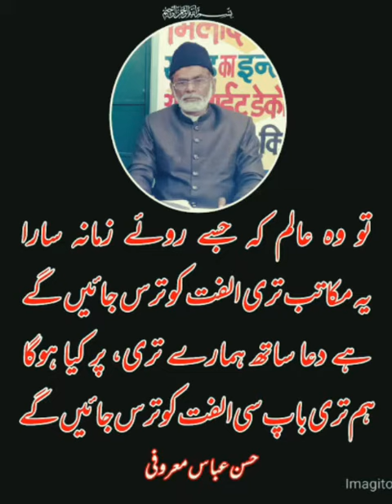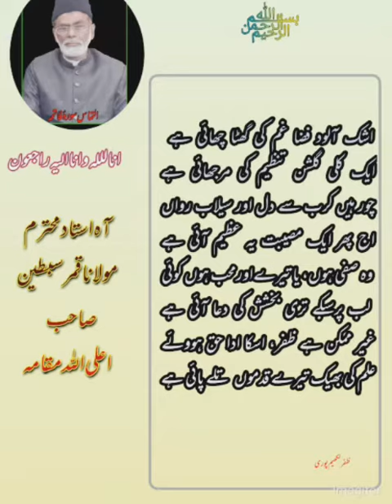Maulana qamar sibtain shb